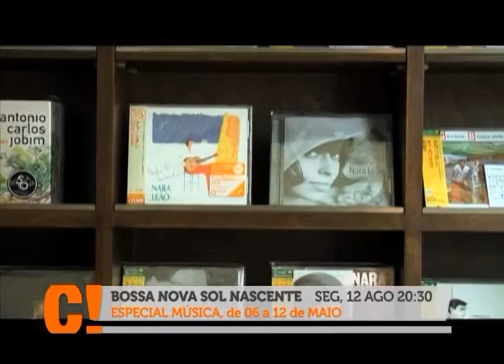Bossa Nova Sol Nascente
Promo do documentário "Bossa Nova Sol Nascente", para o Especial Música do Canal Curta!

Chega de Saudade. No centenário da imigração japonesa no Brasil, a bossa nova completou 50 anos. O banquinho e o violão atravessou mares e fincou raízes do lado de lá. No ritmo de João Donato, Leila Pinheiro, Carlinhos Lyra e Menescal, muitos artistas brasileiros lançam primeiro seus discos em Tóquio. Se em 1908, a comunidade nipônica veio para cá fugindo da crise, hoje é atraída pelos acordes dissonantes de João Gilberto. No documentário Bossa Nova Sol Nascente o vaivém imigratório no compasso da música brasileira.

Dirigido por Paulo Maurício Germany Costa